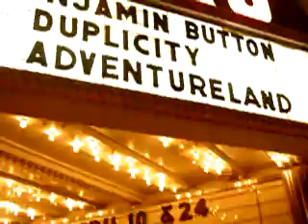Underwear Run 2009 04 24 outside